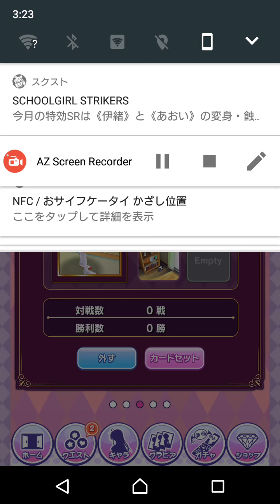【とらグラ】実況 Part 112 更新情報をチェックしたりコンテストの事前仮エントリーをしたり【ToLOVEる】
今回は忘れないように仮エントリーまで済ませました(´ω｀)ﾉ